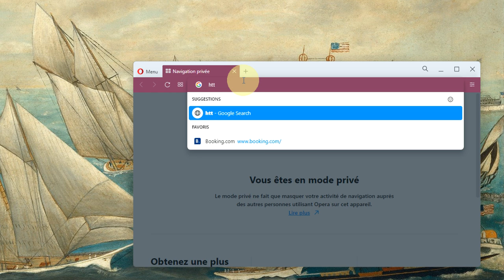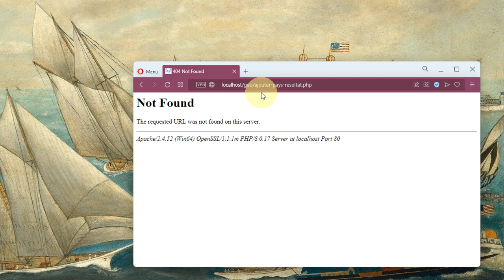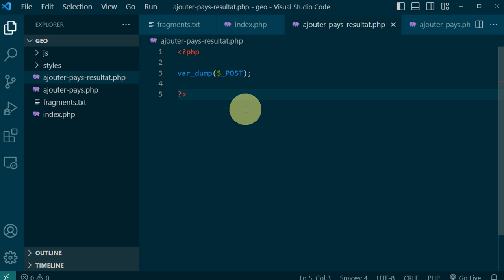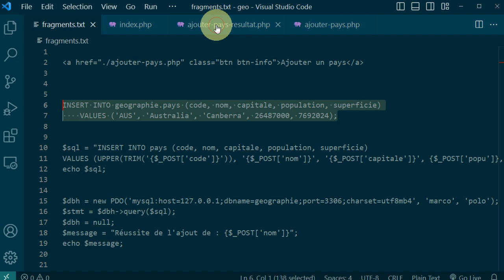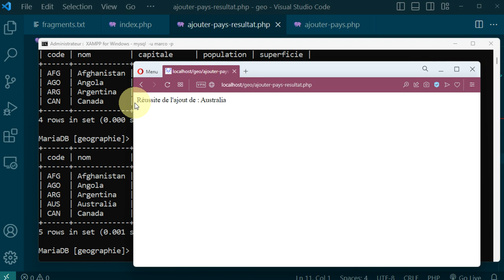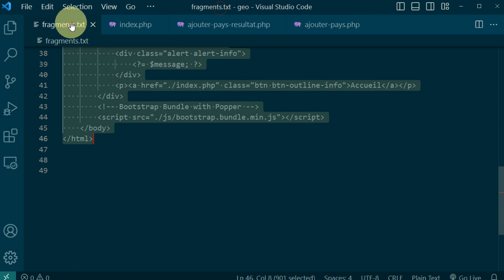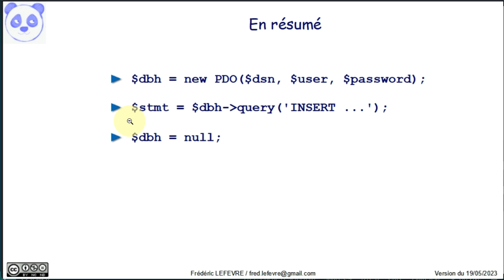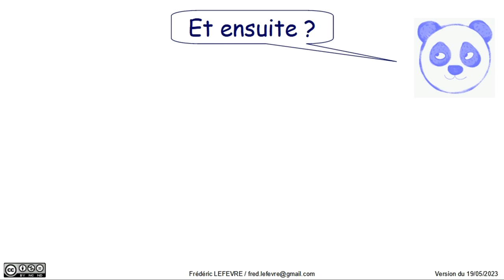PHP et MariaDB - Épisode 3 - Ajouter des données avec PDO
👉 Comment ajouter des données dans une base de données avec un formulaire HTML et PDO.

🔎 Les fichiers sources (PHP, SQL, HTML, …) sont accessibles via le dépôt GitHub

📋 00:00 Épisode 3 - Ajouter des données avec PDO
00:45 Page d'accueil du site web avec la liste de tous les pays
01:05 Ajout d'un lien vers le formulaire HTML d'ajout d'un pays
01:26 Présentation du fonctionnement de ce formulaire HTML
03:22 Création du script PHP de récupération des données issues du formulaire
04:35 Accès à la base de données avec un shell (interpréteur de commandes) pour créer un modèle de requête INSERT
06:05 Affichage de la requête SQL dans notre navigateur web
07:10 Mise en œuvre de INSERT avec PDO
08:45 Mise en forme HTML du message de réussite de l'ajout d'un pays
09:55 Et si on ajoute un pays avec un identificateur (code) déjà existant …
11:50 En résumé
12:18 Améliorations envisageables …
14:01 Et ensuite ?